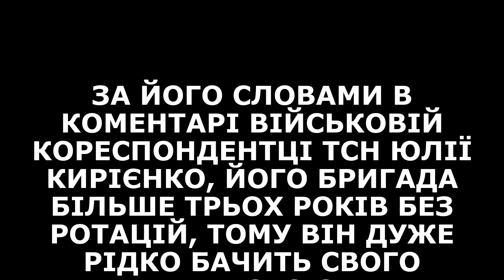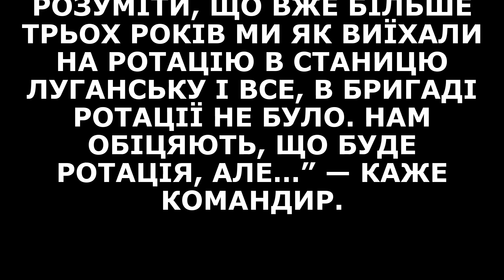Мобілізація в Україні командир ЗСУ заявив про кричущу нестачу людей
Володимир Собіпан, командир першого десантно-штурмового батальйону 79-ї окремої десантно-штурмової Таврійської бригади розповів про кричущу нестачу людей у війську. Військові сподіваються на мобілізацію, яка триває сьогодні.

За його словами в коментарі військовій кореспондентці ТСН Юлії Кирієнко, його бригада більше трьох років без ротацій, тому він дуже рідко бачить свого маленького сина.

“Можливо, ця мобілізація щось дасть. Але, чесно, стомилися від того, що постійно думаєш, де взяти людей. Десь якісь додаткові позиції хочеться виставити… все як пише книжка. Я не розумію мужиків. Так, всім страшно, але потрібно. Ну хто? Ми перекладати це будемо на наших дітей. У мене син, йому чотири з половиною роки, я що на нього це перекладу? Хтось каже “я не вмію воювати, я не створений для війни”. А я створений для неї чи що?” — каже військовий.

Володимир розповів, що син впізнає його при зустрічі, але завжди плаче, бо сильно скучає.

“Хочеться набагато частіше. Потрібно розуміти, що вже більше трьох років ми як виїхали на ротацію в станицю Луганську і все, в бригаді ротації не було. Нам обіцяють, що буде ротація, але…” — каже командир.

На YouTube-каналі ТСН можна переглянути за цим посиланням відео: Комбат Сабіб: що потрібно, аби зберегти наших людей на полі бою, від чого залежить успіх України